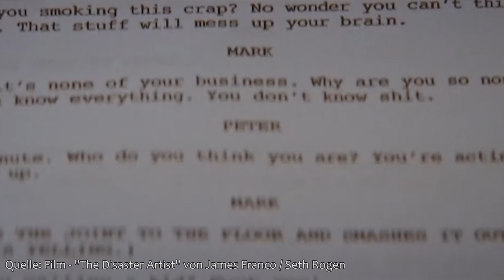The Disaster Artist - Nur ein blasser Schatten | Film Review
Ich habe endlich The Disaster Artist gesehen und irgendwie hat es mich nicht so gepackt wie erwartet. Aber lasst uns darüber reden!

Du möchtest mich auch finanziell Unterstützen? Dann werde jetzt Tipeee-Spender

Postfach:
Tommaso Crogliano
60 04 09
14404 Potsdam

Alles Weitere:

Equipment:
Canon 550d
Rode SVM PRO Stereo Videomic Pro
Zoom H4N
Rode NTG-2

Wer mir eine Freude machen will, der kann gerne Mal meine Wunschzettel durchforsten:

* Hierbei handelt es sich um einen ref-Link. Wenn ihr darüber einkauft erhalte ich eine kleine Vergütung. Euch kostet das jedoch keinen Cent mehr als sonst.